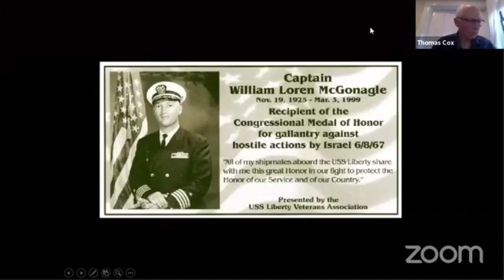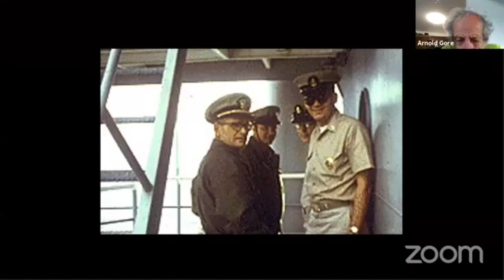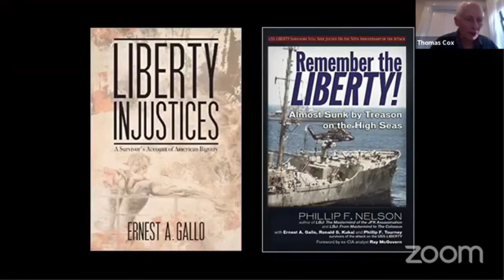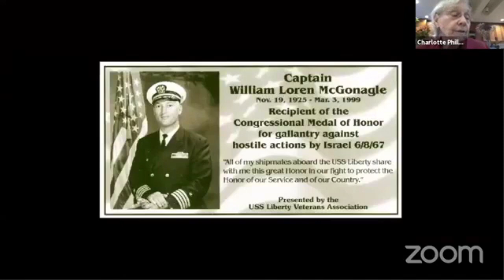USS Liberty Townhall June 18th, 2020 (Updated)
USS Liberty Town Hall Held by Brooklyn for Peace Held on June 18, 2020.  Includes USS Liberty Survivors Phil Tourney, Larry Bowen and Ernie Gallo.

This is an updated version of a video posted previously